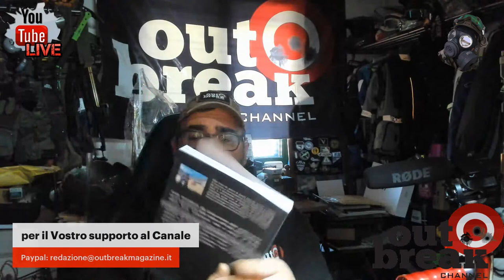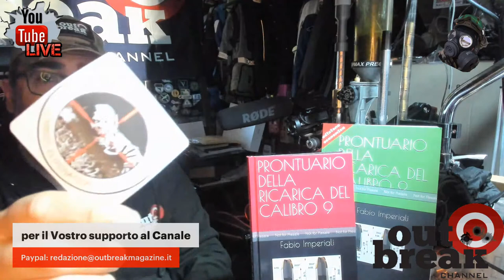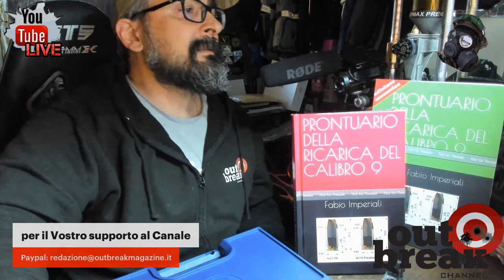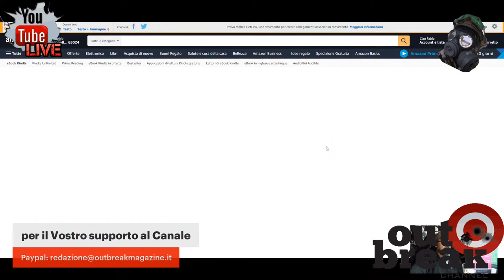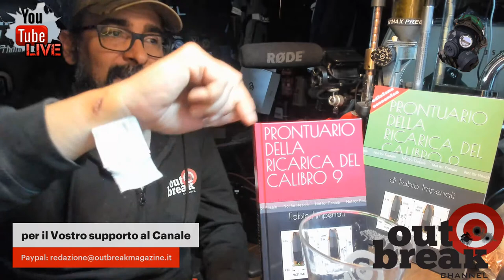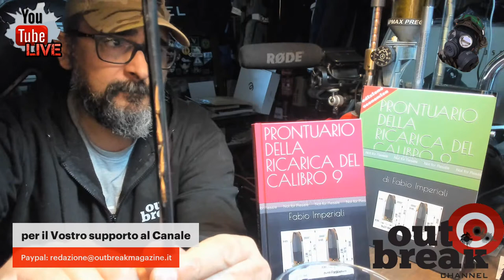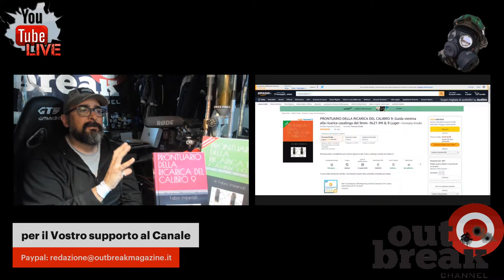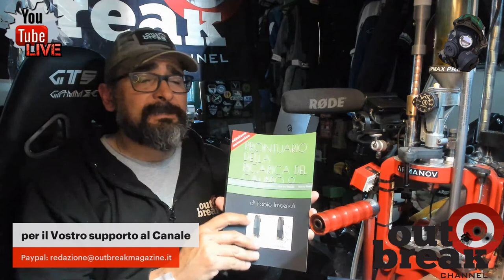Le promo di aprile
Tante news da segnarsi tra i "da non perdere" Parte la promo Olight di Aprile
e non dimenticare lo sconto del 15% tutto l'anno tramite il coupon "Fabio15"